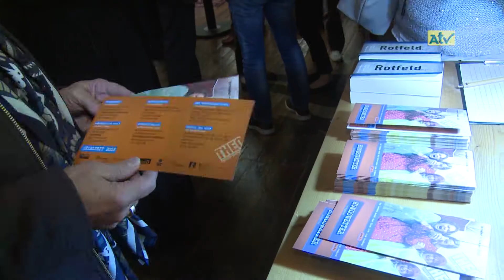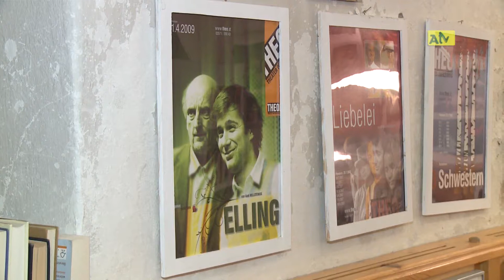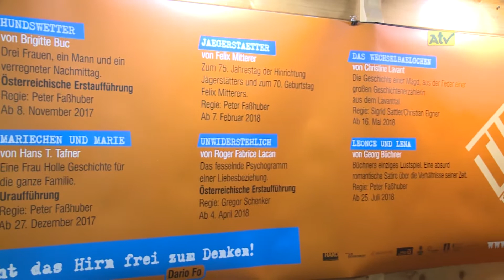THEO Herbstgespräche: Wieviel Kultur braucht das Land ?